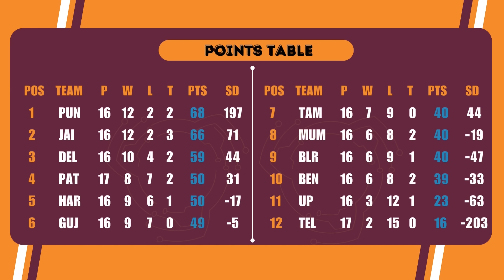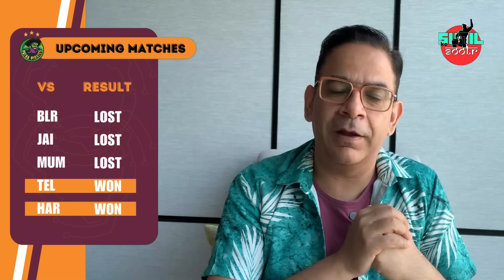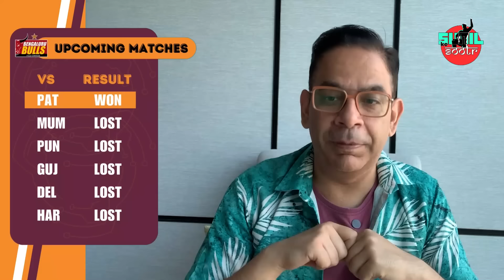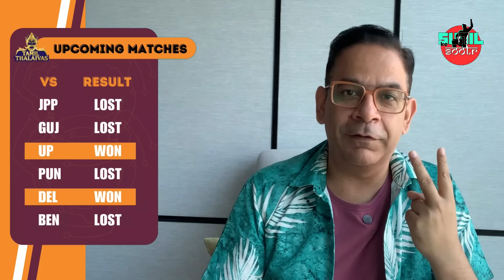40 ka chakkar kya hai PKL mein?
2 out of 4 teams playing today are on 40 points each. The race to the play-offs is getting more interesting. In the first match, hosts Patna Pirates play Bengaluru Bulls. Patna can breathe easily if they win, while Bulls can't afford to lose.
In the second match, JPP plays Tamil Thalaivas. Thalaivas needs wins in almost every match to qualify while the Panthers are safely home.